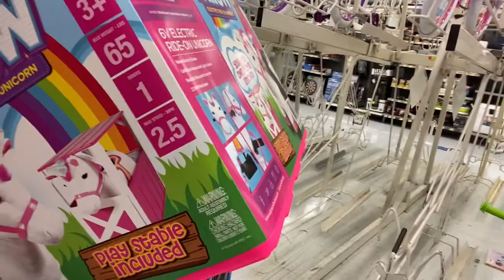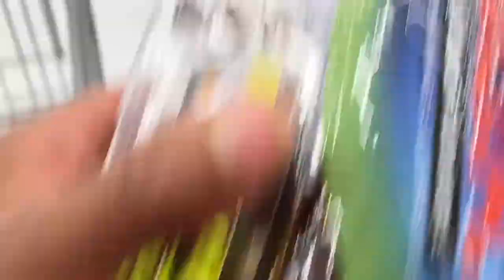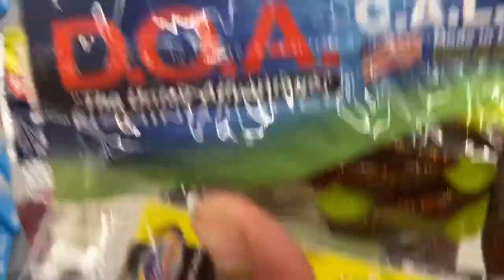Buying My Daughter Her Dream Car !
Heyyy Everybody !

I Hope you guys liked the Adventure . If you guys did please give this video a big thumbs up and Share !

Also if you guys miss us and want to see us in our daily basis Follow Us On IG We Will Leave It Down Bellow , We Love You Guys Stay Safe

INSTAGRAM ACOUNTS

TicTic Account